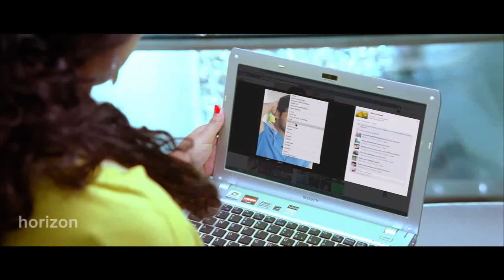ശാന്തനെ നിനക്കോർമ്മയുണ്ടല്ലേ | Malayalam Superhit Movie Scene | Nithya Menon | Isha Talwar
Malayalam Super Hit Movie Scene | Malayalam Best Scene | Nithya Menon | Isha Talwar |